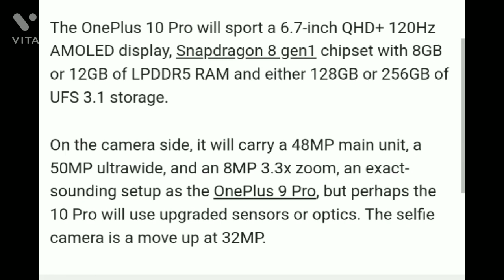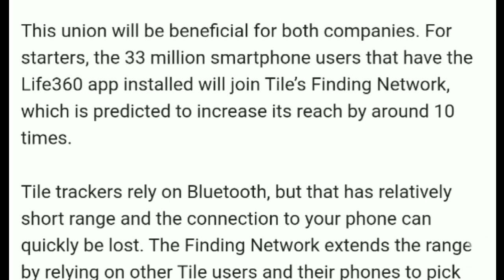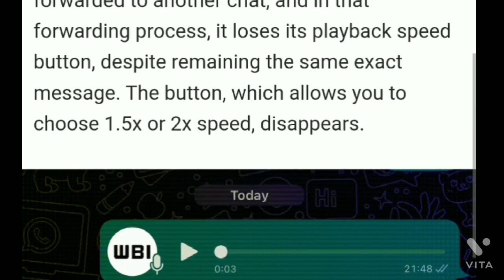OnePlus 10 Pro specs leak - QHD+ 120Hz, Amazon and Apple with €200 fines, WhatsApp testing playbac,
Tech News ep. 23.
1. OnePlus 10 Pro specs leak - 6.7-inch QHD+ 120Hz, Snapdragon 8 gen 1, IP68...
2. Italy slaps Amazon and Apple with €200 million anti-trust fines..
3. WhatsApp testing playback control for audio messages...
4. Life360 will acquire Tile to combine location sharing with object tracking.